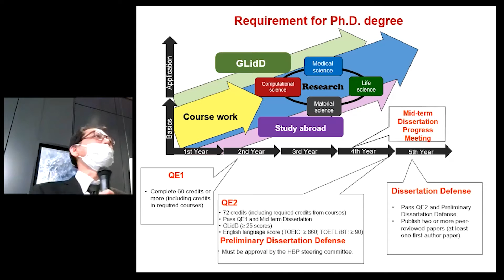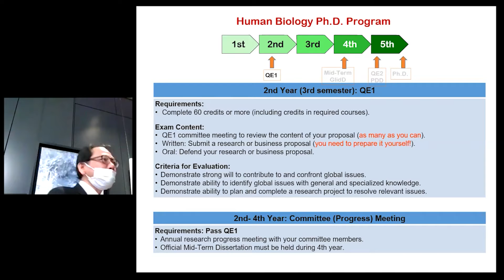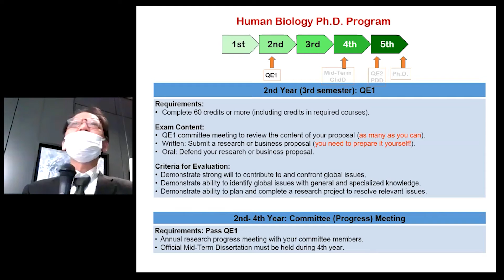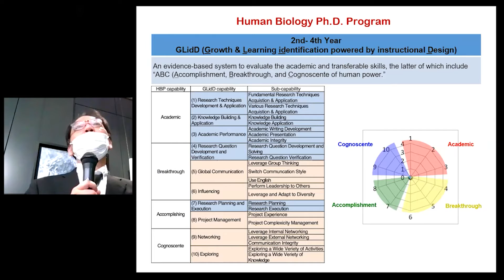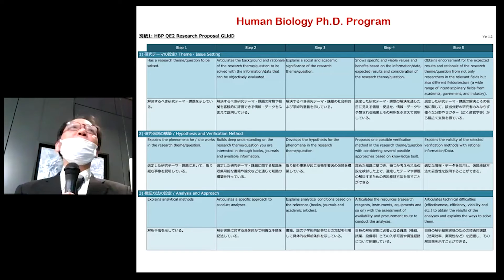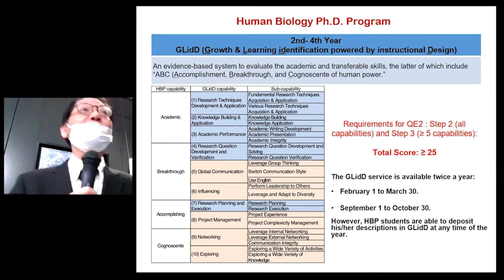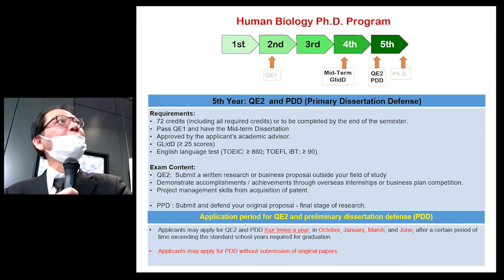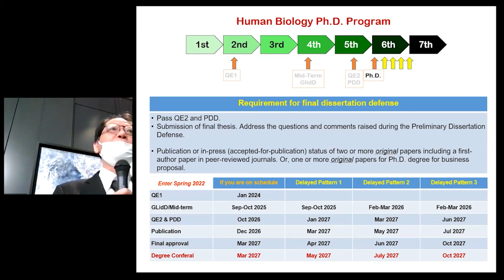HBP Orientation 2022: Process to Obtain Ph.D. (Assoc.Prof. Kiong Ho)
HBP Orientation 2022 (April 5, 2022)